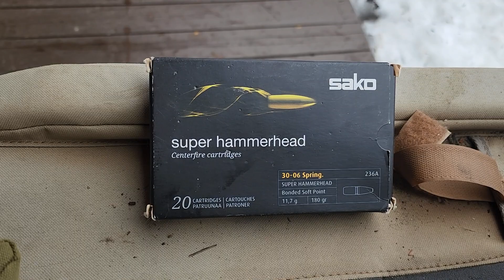Banc d'essai de la Benelli Lupo en calibre 3006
Salutations à tous les passionnés de chasse et de tir sportif! C'est Stéphane Monette de l'émission ONJASE, et aujourd'hui, je vous apporte un banc d'essai très attendu: celui de la Benelli Lupo en calibre 3006.

Suite à vos nombreuses demandes, j'ai eu le plaisir d'expérimenter cette carabine d'exception, et je suis ici pour partager mes impressions personnelles et professionnelles sur cette arme qui, croyez-moi, ne laisse personne indifférent.

La Première Impression Compte

Dès le premier contact, la Benelli impose le respect. Avec un taux de twist de 7,2, cette carabine promet et elle tient ses promesses. La prise en main est instinctive, presque naturelle, ce qui est essentiel pour moi. Le design, l'ergonomie, et le grip de la crosse jouent un rôle crucial dans le ressenti global, et Benelli a clairement misé sur ces aspects pour offrir une expérience de tir incomparable. L'importance du "feeling" lorsque vous avez une arme entre les mains est quelque chose que je ne cesse de répéter, et la Lupo excelle dans ce domaine.

Sous le Feu de l'Action

Passons à l'essentiel: le tir. Munie de cartouches Sako de calibre 3006 de 180 grains, la Lupo a démontré une précision bluffante dès les premiers essais. Tirer à 75 mètres puis pousser l'expérience jusqu'à 320 mètres m'a permis de constater l'incroyable potentiel de cette carabine. La précision est au rendez-vous, sans aucune concession.

Le système de détente de la Lupo, ajustable, m'a particulièrement impressionné. La sensation de la gâchette, la façon dont elle réagit sous la pression, offre une douceur et une précision de tir qui mettent en valeur le savoir-faire de Benelli. L'arme se fait extension du tireur, une qualité que je recherche toujours dans une carabine.

Au-delà de la Précision : Ergonomie et Confort

L'ergonomie de la Benelli Lupo mérite qu'on s'y attarde. La crosse, le grip, le positionnement de la gâchette, tout a été pensé pour réduire au maximum l'impact du recul et améliorer l'expérience de tir. Même lors des tirs à longue distance, la Lupo reste confortable et précise, un équilibre souvent difficile à atteindre.

Verdict Final

Après avoir testé la Benelli Lupo sous toutes ses coutures, je peux vous assurer que cette carabine est un choix exceptionnel pour les amateurs de chasse et de tir sportif. Sa précision, son ergonomie, et son confort en font une alliée de taille pour vos sorties. Si vous êtes à la recherche d'une carabine fiable, précise et agréable à utiliser, la Lupo est sans hésitation un choix à considérer.

En Conclusion

Mon expérience avec la Benelli Lupo en calibre 3006 a été à la hauteur de mes attentes, voire au-delà. Cette carabine allie performance, confort, et esthétique, une combinaison gagnante pour tout passionné d'armes à feu. Si vous envisagez de faire l'acquisition d'une nouvelle carabine cette année, la Benelli Lupo mérite définitivement votre attention.

Je vous invite à partager vos questions, vos expériences, ou simplement à discuter de vos impressions sur la Benelli Lupo dans les commentaires. Et pour plus d'informations sur les armes et la chasse, n'oubliez pas de visiter notre

À très bientôt pour de nouvelles aventures et bancs d'essai!

Stéphane Monette,
ONJASE